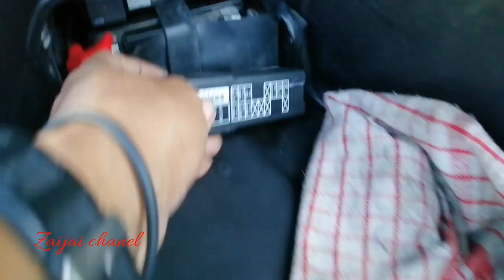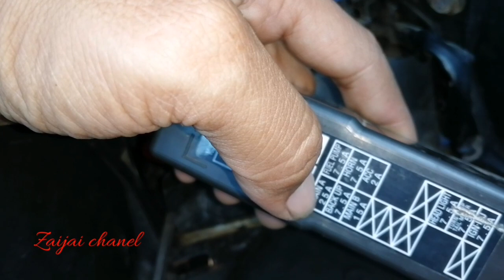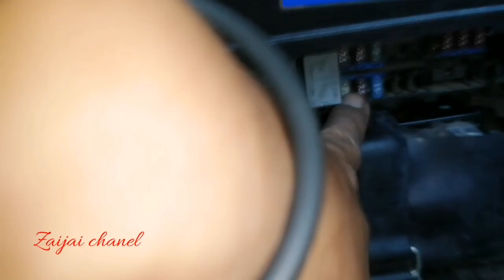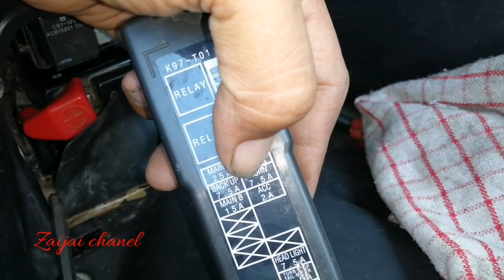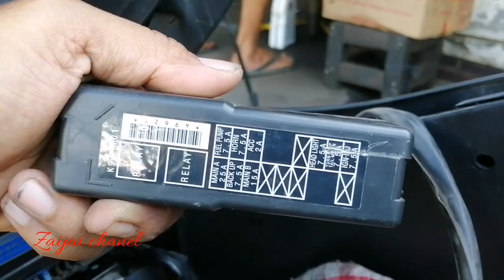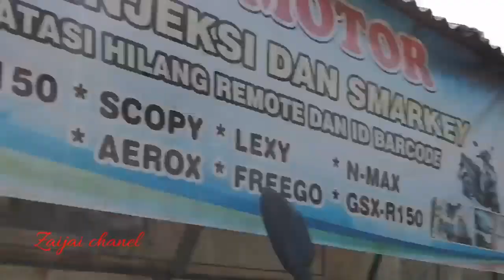jalur sekring pcx 150